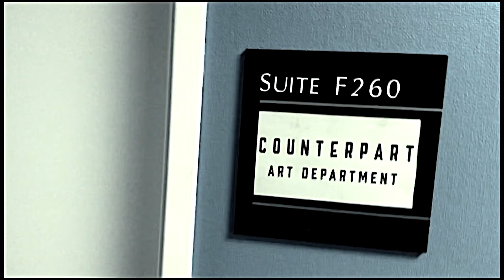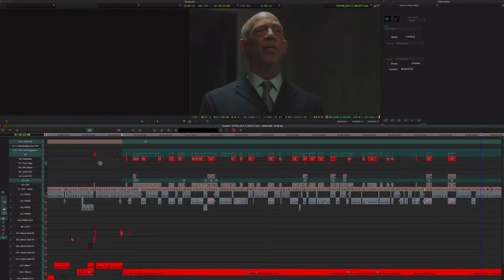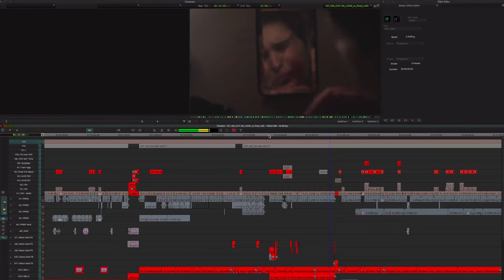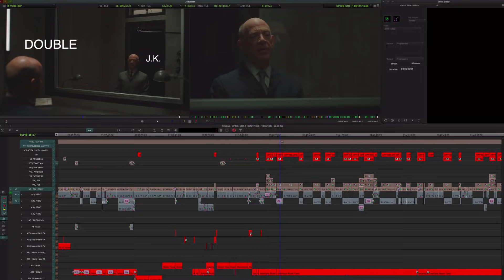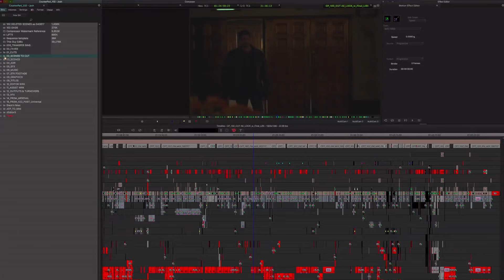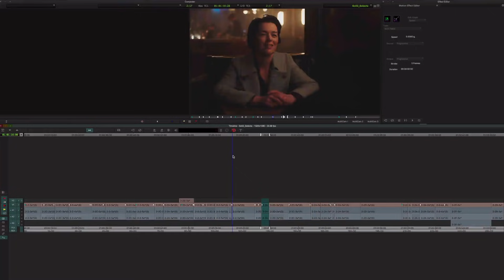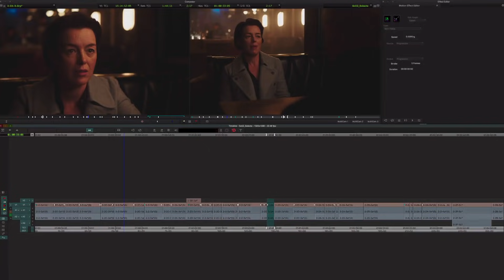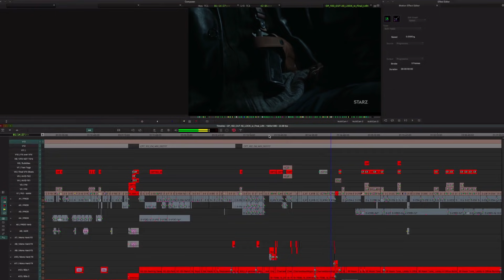WHAT IT TAKES To Edit Big TV Shows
Josh cut on House of Cards, Bloodline and currently edits COUNTERPART (w/ Oscar Winner J.K. Simmons).  Here's his take on cutting it in Television.

Get 5 FREE high-end music tracks from Music Vine (offer expires Dec. 31, 2018)

Counterpart is a sci-fi thriller on STARZ. Editor Josh Beal is currently editing Season 2 and allows us an inside view of his timeline as he demonstrates scene work and speaks to:

- The editor's role
- Storytelling techniques
- The workflow on a TV show
- The responsibility of the Assistant Editor
- How to become a TV Editor

- no sign up required -

This Guy is Sven, an A.C.E. Award nominee who cut for James Cameron, Joseph Gordon-Levitt, and James Franco.

My absolute favorite Film Editing Book is...